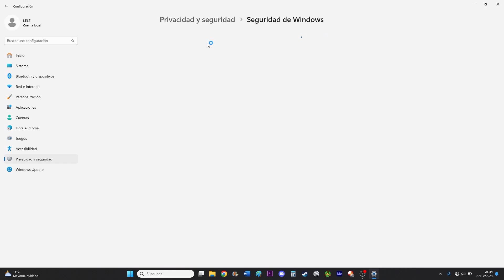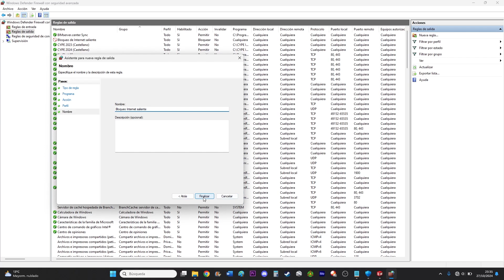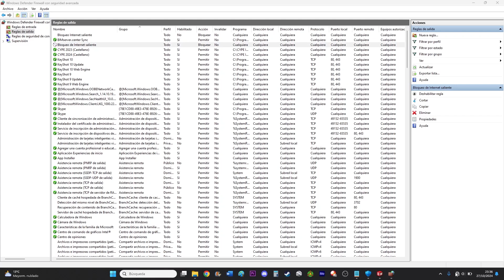Cómo bloquear con Firewall de Windows conexión a internet para uno o todos los programas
Habilitar bloqueo - añadir nueva regla de salida - Firewall y protección de red - Protección avanzada - Windows Defender Firewall - Entorno